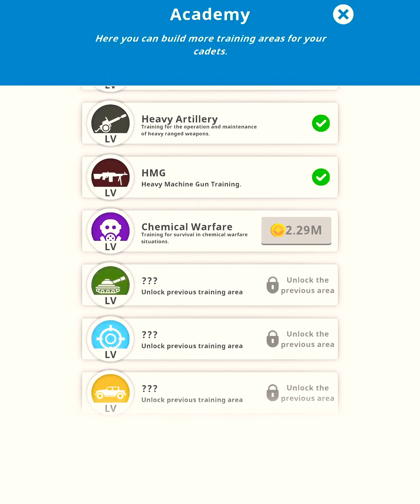How YOU can become an army cadet! Idle Army Tycoon Gameplay iOS RG #24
Yo yo wassup bois we're on our way to become new Army Cadets!
We're playing Idle Army Tycoon on iOS

DON'T FORGET TO:
💜This video took some effort💙

I tried my best to create this video and shape it to the apex of my skills.
Stay Clastastic!
👑Clas Tastic Links👑

💬💬Thanks a lot for stopping by my 💬channel💬 and showing some support by watching the video. 🎀🎀
(っ◔◡◔)っ ♥ 🅿🅻🅴🅰🆂🅴    🅳🅾    🅽🅾🆃    🅵🅴🅴🅻 🅾🅵🅵🅴🅽🅳🅴🅳    🅱🆈    🅼🆈    🆅🅸🅳🅴🅾🆂    🅰🆂    🆃🅷🅴🆈   🅰🆁🅴 🅼🅰🅳🅴    🅵🅾🆁    🅵🆄🅽    🅰🅽🅳    🅴🅽🆃🅴🆁🆃🅰🅸🅽🅼🅴🅽🆃 🅿🆄🆁🅿🅾🆂🅴🆂    🅾🅽🅻🆈!💬💬

Friends:
FoxyDaz

Softwares that may be Used:
Adobe Photoshop (Prominent)
Ms Paint (sometimes)
Google Chrome (Of course 😉 )
Camtasia Studio 9 (Prominent)